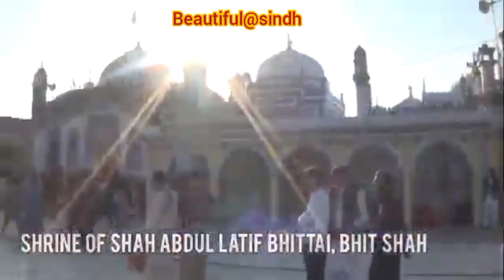August 7, 2021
hin Janam hun Janam lae wachan Sindhi song